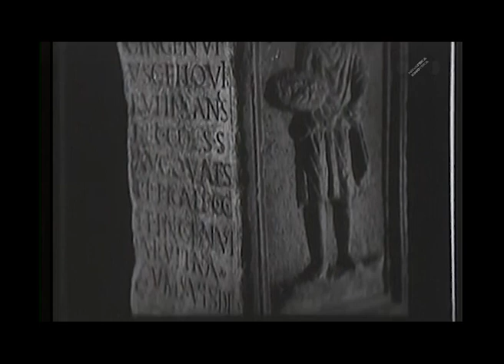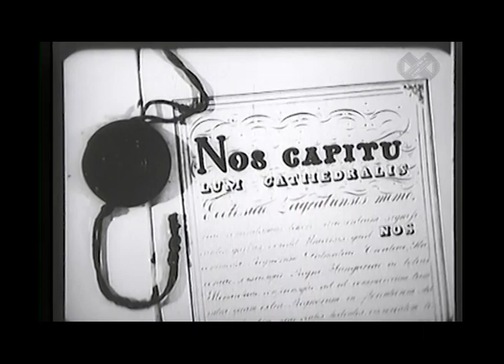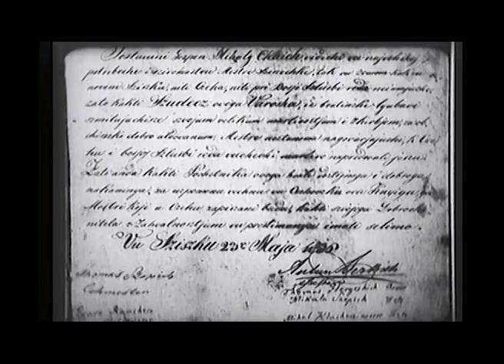Stari Sisak na filmu, 14. siječnja 2021.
U okviru promocije nacionalne filmske zbirke Hrvatske kinoteke HDA-a na YouTube kanalu HDA-a danas, 14. siječnja 2021., u sklopu programa Hrvatska filmska baština prikazujemo dokumentarni film "Na tri rijeke" (1954., 14 min., r. Milan Luks).

U ovome filmskome zapisu o Sisku iz 1950-ih imamo prilike vidjeti kako nedavni potres nije bio jedini razarajući događaj u povijesti ovoga grada. Osim što film donosi opise burne povijesti Siska od ilirskih vremena do 20. stoljeća, prikazuje i kako je izgledala njegova industrijska i kulturna baština prije 70-ak godina. Filmski zapisi poput ovoga, odnosno njihovi video isječci s prizorima kulturne baštine, mogu poslužiti i kao pomoć u obnovi te iste baštine nedavno razorene u potresu.